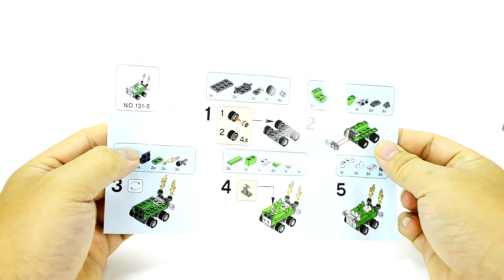Unoffical LEGO HULK DOLL 131 5 Unofficial LEGO lego videos